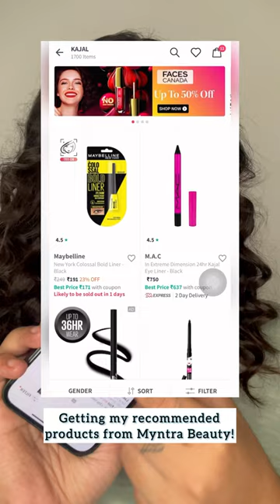Diamond Lips Trend | Diamonds on Your Lips | Myntra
Get ready to add some sparkle to your pout with the hottest makeup trend of the season: diamond lips! This trend takes the phrase ""shine bright like a diamond"" to a whole new level by adding actual diamonds to your lips. Watch the video to find a perfect way of adding some glamour and glitz to any look!

ABOUT MYNTRA:
Myntra is the ultimate destination for fashion and lifestyle, hosting a wide array of merchandise including clothing, footwear, accessories, jewelry, personal care products, and more. It is time to redefine your style statement with our treasure trove of trendy items. Our online store brings you the latest in designer products straight out of fashion houses. You can shop online at Myntra from the comfort of your home and get your favorites delivered right to your doorstep.